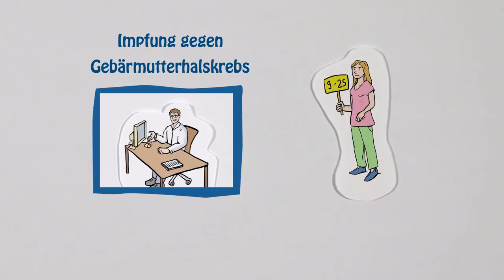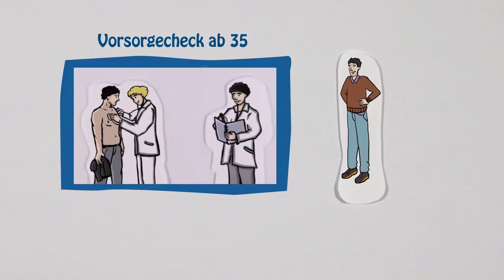Vorsorge-Untersuchungen - welche gibt es und wann stehen diese an?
Der Vorsorge-Check der BIG! Wann ist der richtige Zeitpunkt für Untersuchungen? Für welches Geschlecht und Alter? Denn Vorsorgeuntersuchungen sind wichtig und sehr vielfältig bei der BIG direkt gesund.